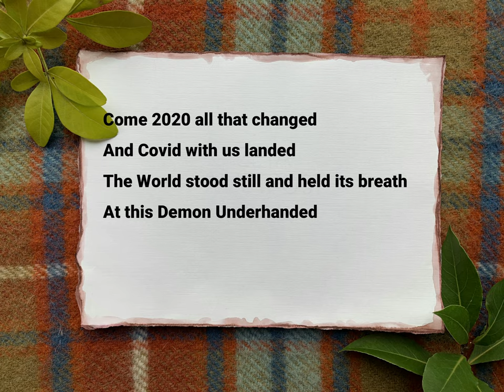Merlin Home delivery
Merlin finally arrives. Home delivery.

In this video Ellie and Graham hear that their Elddis CV40 is about to be delivered under Covid secure arrangements.

Delivery takes place and first impressions.